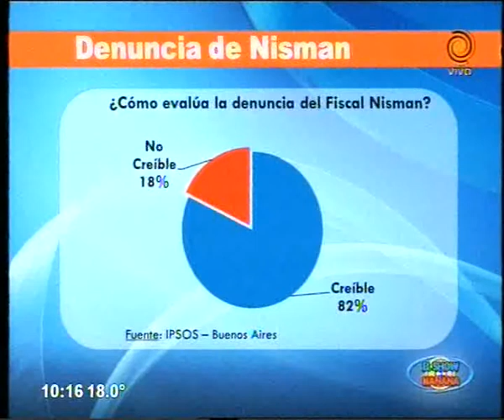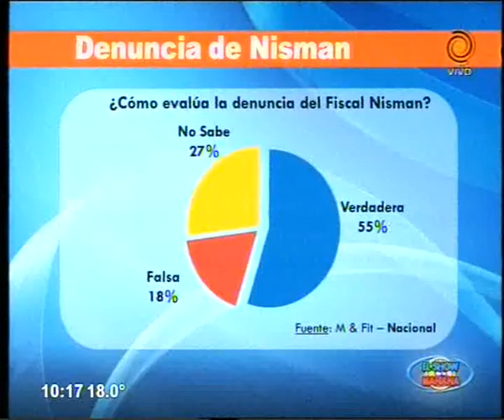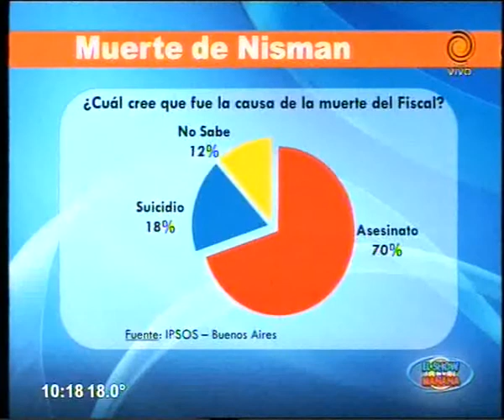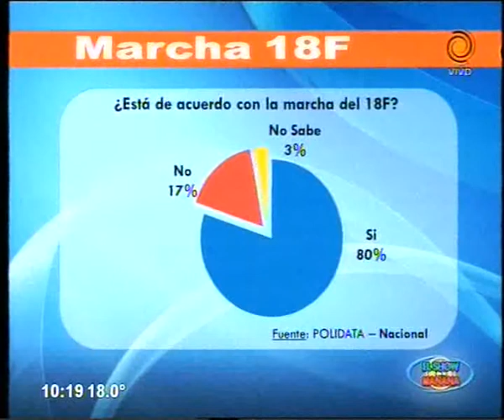Denuncia de Nisman y el 18F Consultora Delfos 18 02 2015